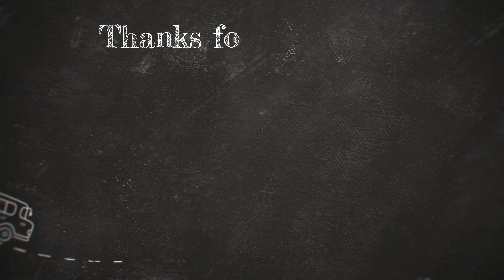Night camps have a special peace - Zagros mountains of Iran.camp 🏕️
Doors are opened for those
 to have the courage to knock.

 have courage
 Knock with hope, with love, with affection and with effort
 The doors will be opened to the light

 I hope the doors of happiness and peace are always open for you

✅ If you have not seen my other videos yet, I will post these videos for you below. I will be happy to see the videos and write your comment in the comments.

🔸 Walking in one of the most beautiful villages in Iran and getting to know the village camp

Iran cooking
campfire cooking
cooking,
cooking vlog
country life
iran
Nomadic
LifeStyle
Village life
Village lifestyle
Village dishes
köyde yaşamak
الحياة القرية
la vie du village
ਪਿੰਡ ਦੀ ਜ਼ਿੰਦਗੀ
زندگی روستایی
жизнь в деревне
ग्रामीण जीवन
एस्पेज़ी रोस्टाई
Сельская кухня
Kırsal yemek pişirme
农村做饭
lifestyle
life style IRAN
DOORA
village vlog
cookin in village
village vlog
rural dish
rural recipe
village cooking
village affairs
mix of
Rural Cuisine
Rural Recipes
Cooking Lamb Stew
Easy Cooking Recipe
Lamb Meat Recipes
Lamb Recipes
Meat Recipe
Easy Cooking Recipe
Fresh Vegetables
Iran Village Cooking
Iran Traditional Recipes
Iran Traditional Recipe
Rural Recipe
Fresh Vegetables
Relaxing Video
Easy Recipes
Cooking Outdoor
Cooking on Sadj
Cooking in Village
kurdish vlog
Nomadic migration and crossing impassable mountains
WILDERNESS COOKING
iran village cooking
kend işleri
kend heyati
BIG CHEF COOKING
Country life vlog
Vesht
My rular life
Country girl
Perk
doora
Sweet Village
Village Tale